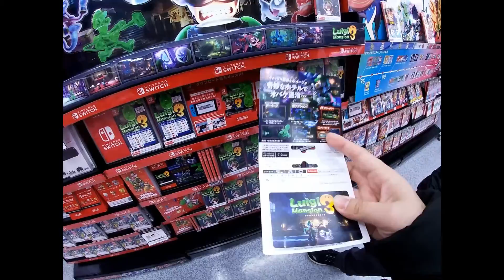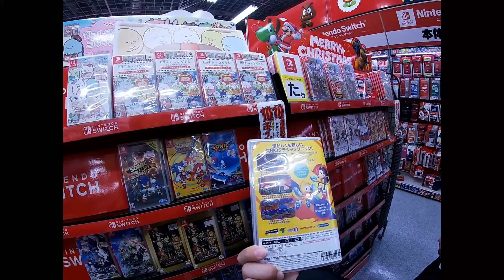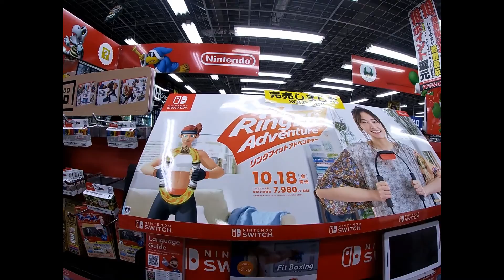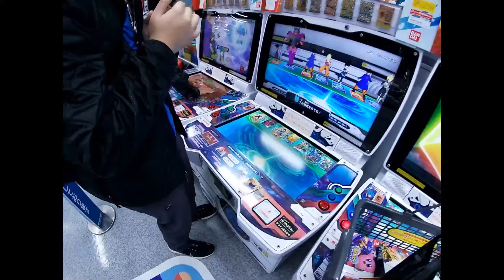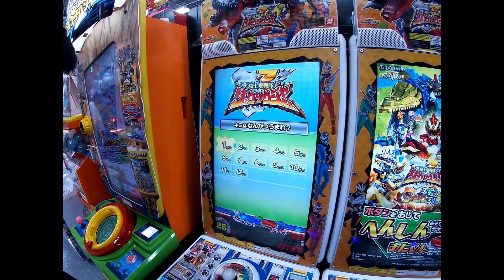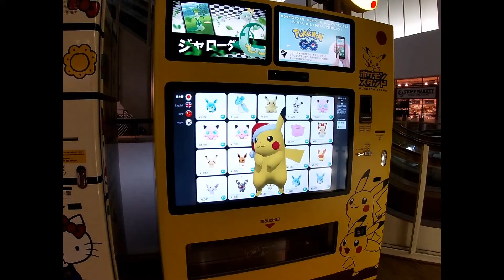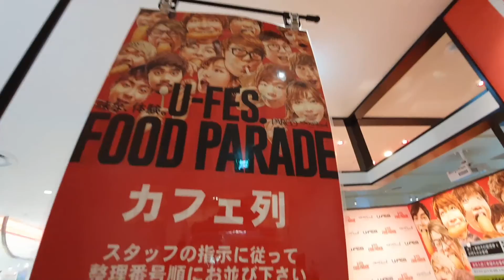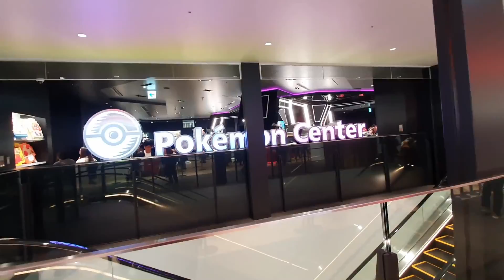Tokyo Daibouken (Big Adventure)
So many events happening in Tokyo and one special place for all games and special accessories so watch till the very end to see what all the stuffs that I got.